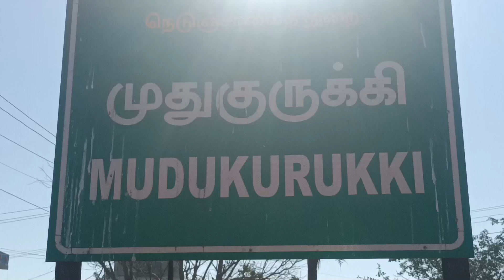முதுகுறிக்கி: மாடுகள் முட்டியதில் 10க்கும் மேற்ப்பட்டோர் படுகாயம்